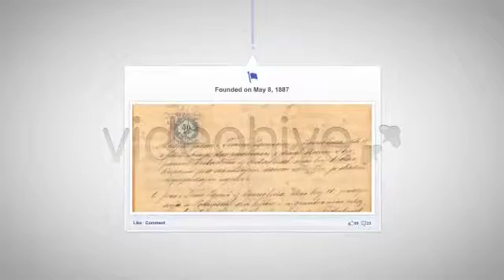Face Timeline: Brands&Pages